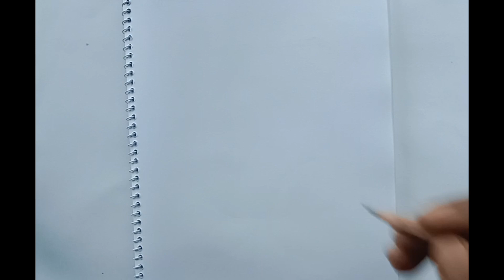Shapla ful Drawing Easy🌷How to draw a water lily step by step 🌷Art Video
Shapla ful Drawing 🌷How to draw a water lily step by step 🌷
Art Video

shapla ful drawing,
shapla ful drawing easy,
shapla ful drawing with chada,
shapla ful drawing colour,
shapla ful tolar drawing,
how to draw shapla ful,
easy shapla ful drawing,
sapna ful drawing,
how to draw a sampaguita,
sobi aka flower,
drawing full flower,
draw shapla,
drawing lily flower easy,
2 flower drawing
how to draw a water lily,
how to draw a water lily flower step by step,
how to draw a water lily easy,
how to draw a water lily flower,
how to draw a water lily scenery,
how to draw a water lily step by step,
how to draw a water lily easy step by step,
how to draw a water lily pad,
how to draw a water lily in easy way,
how to draw a beautiful water lily,
how to make water lily pond at home,
how to make a water lily into a necklace,
how to draw water lily and lotus,
how to make water lily pond at home in malayalam,
how to draw the water lily,
how to draw water lily in the river,
how to make water lily in little alchemy,
how to make water lily in little alchemy 2,
how to draw a blue water lily,
how to draw water lilies by claude monet,
how to make water hyacinth basket,
how to make water hyacinth bag,
how to make water lily bloom,
how to draw water lily easy step by step,
how to draw water hyacinth step by step,
how to make water lily with clay,
how to make water lily with colour paper,
how to draw a waterlily,
how to draw small water lily,
how do you draw a lily pad,
how do you draw a water lily,
how to draw water lily drawing,
how to draw lily pads,
how to draw water hyacinth easy,
how to draw water lily easily,
how to make a paper water lily flower easy,
how to draw water lily flower easy,
how to make water lily flower with paper,
how to make water lily fish pond,
how to make a water lily flower,
how to make water hyacinth fertilizer,
how to make a water lily out of fondant,
how to make a water lily out of paper,
how to draw water lily plant,
how to draw water hyacinth plant,
how to make water lily plant,
how to draw a realistic water lily,
how to draw a water lily step by step easy,
how to draw a white water lily,
how to draw easy water lily,
how to draw a lily pad easy